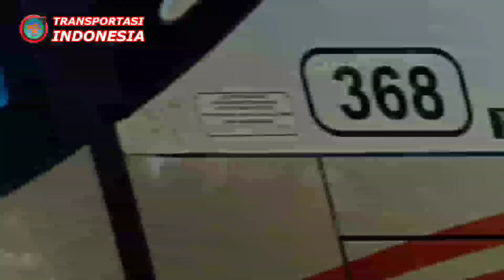Manuver Bus Bus Budiman Jurusan Tangerang Berlari Di Jalan Meliuk Garut